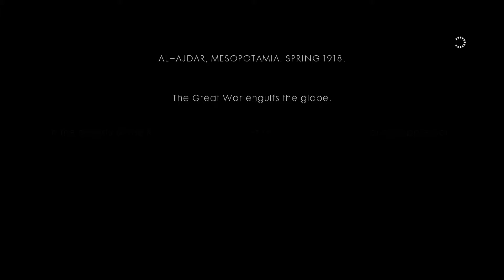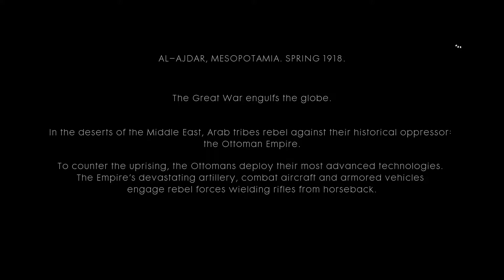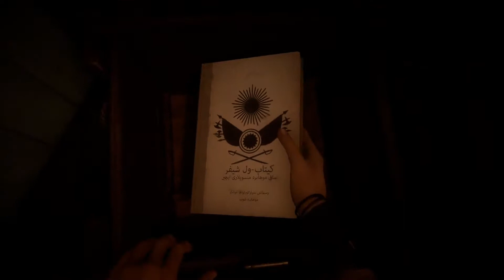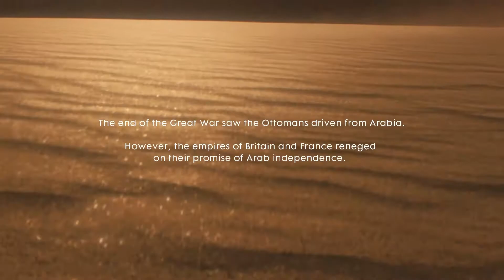Battlefield 1 Gameplay Walkthrough Part 5 (No Commentary) | #21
Game 21

Battlefield 1 is a first-person shooter video game developed by EA DICE and published by Electronic Arts. Battlefield 1 is the fifteenth installment in the Battlefield series, and the first main entry in the series since Battlefield 4.

Initial release date: October 21, 2016
Engine: Frostbite
Developer: DICE
Composer: Johan Söderqvist
Designer: Daniel Berlin
Platforms: PlayStation 4, Xbox One, Microsoft Windows

► MINIMUM:
Processor: Processor (AMD): AMD FX-6350 Processor (Intel): Intel Core i5 6600K
Memory: 8 GB RAM
Graphics: Graphics card (AMD): AMD Radeon™ HD 7850 2GB Graphics card (NVIDIA): NVIDIA GeForce® GTX 660 2GB
DirectX: Version 11
Network: Broadband Internet connection
Storage: 50 GB available space

► RECOMMENDED:
Processor: Processor (AMD): AMD FX 8350 Wraith Processor (Intel): Intel Core i7 4790 or equivalent
Memory: 16 GB RAM
Graphics: Graphics card (AMD): AMD Radeon™ RX 480 4GB Graphics card (NVIDIA): NVIDIA GeForce® GTX 1060 3GB
DirectX: Version 11